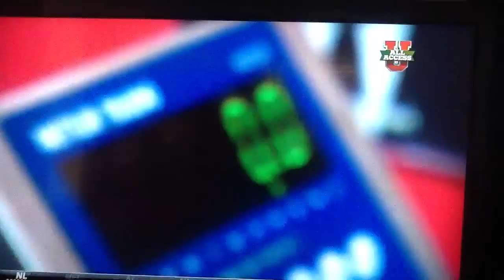Ohio State ESPN All Access Training Days, Season 2012, Day 3 Video 1 of 4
Day 3: Video 1 of 4